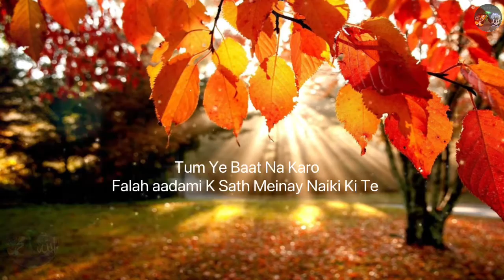❤️Apnay Aap Ko Suttara Na Batao,Allah Behtir Janta Hai Perhaizgaron Ko,Wo Janta Hai Mutaki Kon Hai❤️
AssalaomoAalikum!

JazakAllah